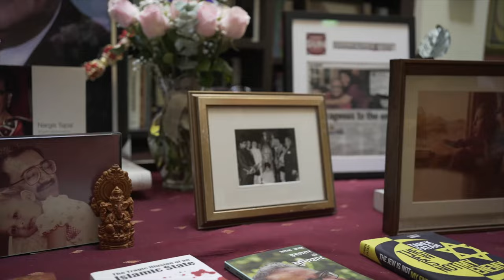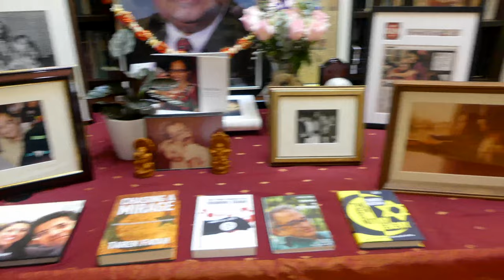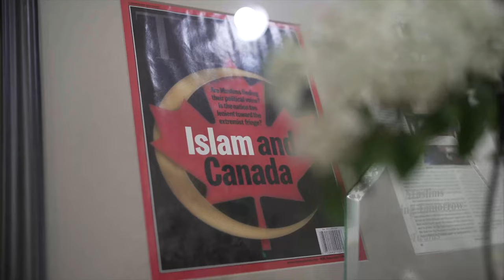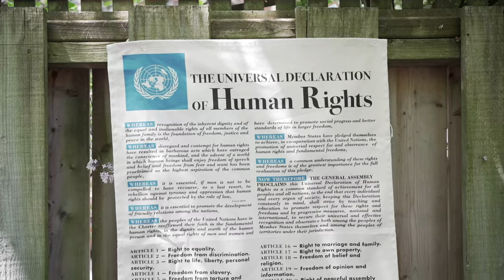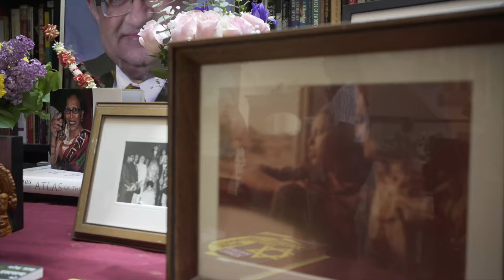TAREK FATAH - A MEMORIAL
A memorial to Tarek Fatah on his first anniversary.  Some people leave behind a lasting sorrow. A grief that cannot be filled. Celebrating today the first anniversary  of the master of Wit, the human encyclopedia, the man who knew everything about everything, the man who could rage and the very next moment could be the doting lover, the man with so much humour that you would be laughing till you hurt. Tarek Fatah - we all miss you. I'm sure you  must still be chiding, dancing and joking with the Gods.